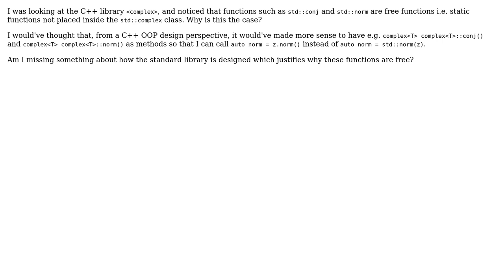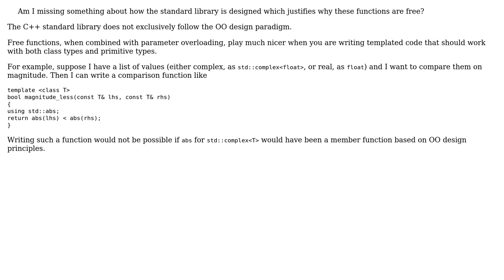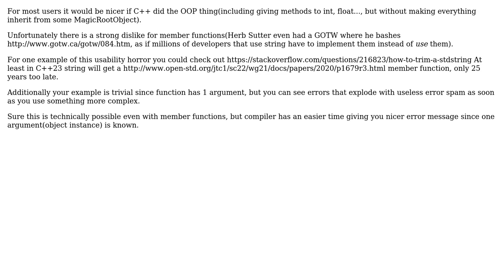Software Engineering: Why are C++ "complex" functions not member functions? (5 Solutions!!)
Software Engineering: Why are C++ "complex" functions not member functions?

With thanks & praise to God, and with thanks to the many people who have made this project possible! | Content (except music & images) licensed under CC BY-SA | Music | Images & others | With thanks to user Pablo H user NoSenseEtAl user mkrieger1 user Karl Bielefeldt user Gary Allen user Dave user Bart van Ingen Schenau and the Stack Exchange Network Trademarks are property of their respective owners. You are responsible for your own actions.